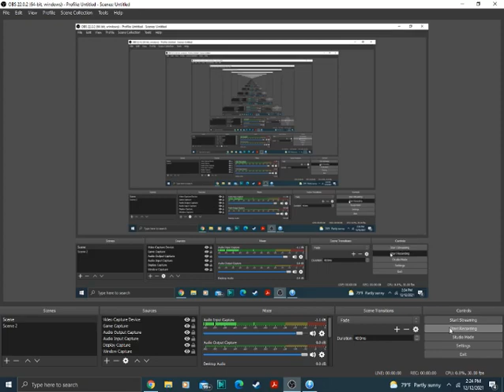Wheel Of Fortune Super Deluxe PC Game #2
Here comes another game of Wheel Super Deluxe for the PC. Will this game go well again?